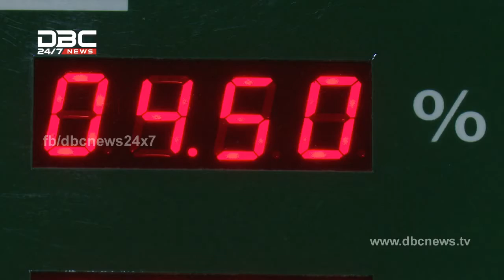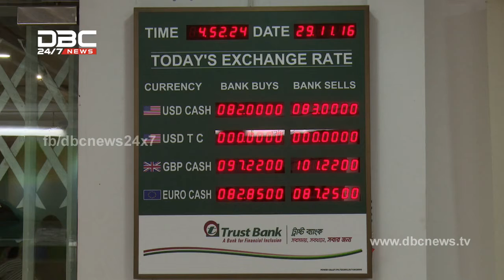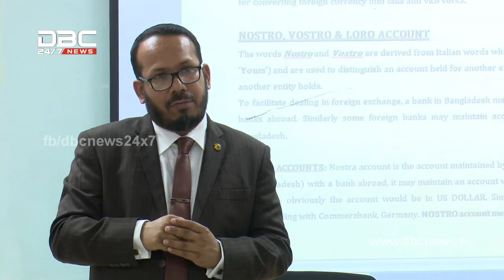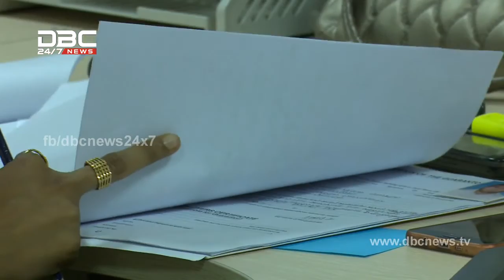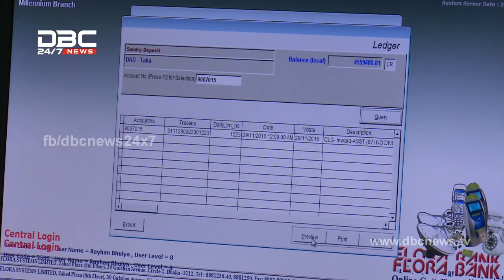DBC News 'Kortarorthokotha' (03/12/2016)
বিষয়: ট্রাস্ট ব্যাংক
সঞ্চালনা: মোস্তফা মাহবুব।
অতিথি: ইশতিয়াক আহমেদ চৌধুরী (ব্যবস্থাপক পরিচালক ও প্রধান নির্বাহী , ট্রাস্ট ব্যাংক )